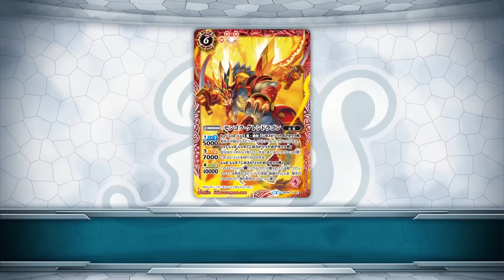バトルスピリッツルール説明 ７．スピリットとは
ルールをおぼえてバトスピをはじめよう！

次回　「バトルスピリッツルール説明　８．召喚（しょうかん）してみよう」　はこちら
前回　「バトルスピリッツルール説明　６．ステップをおぼえよう」　はこちら